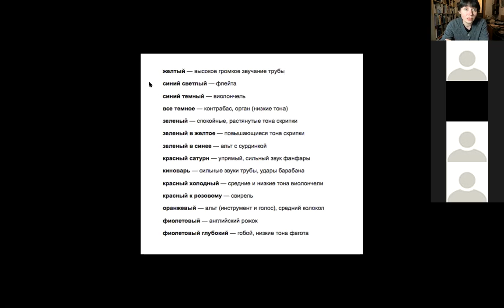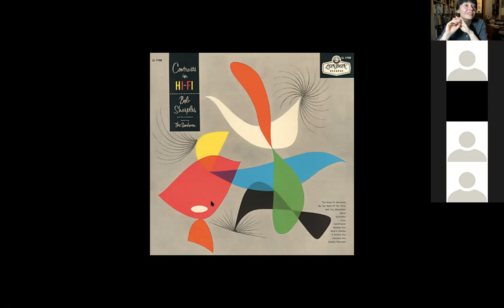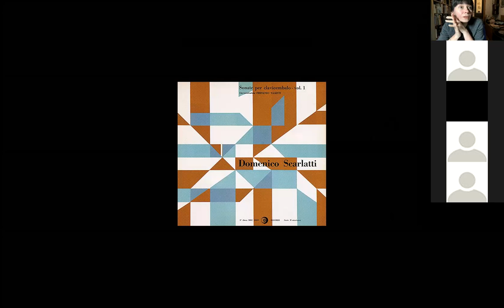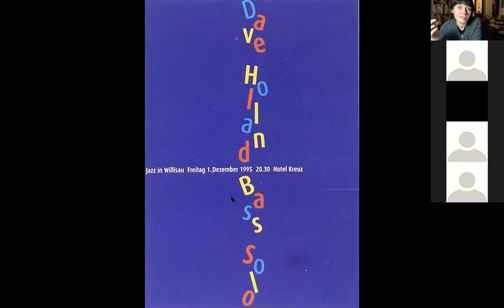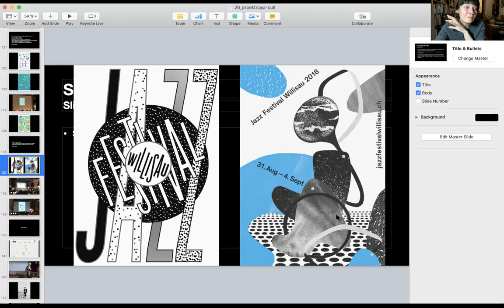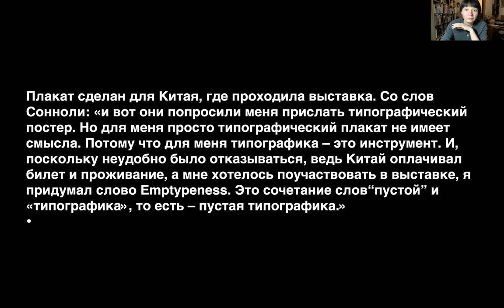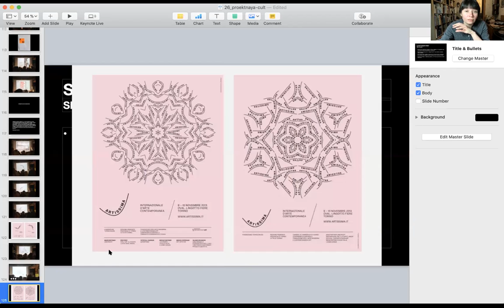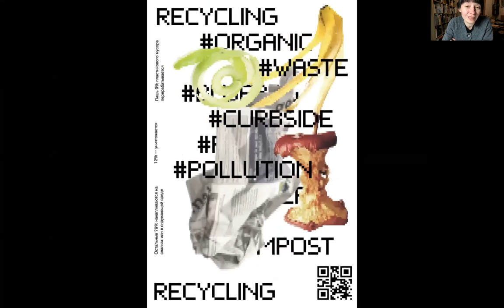НИР. Магистратура ЦИД. Анимированный плакат.